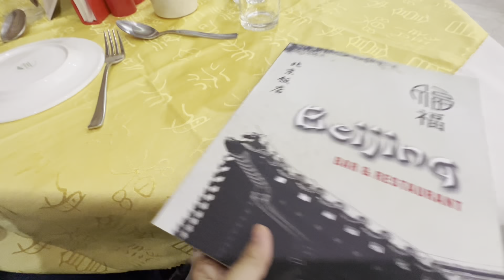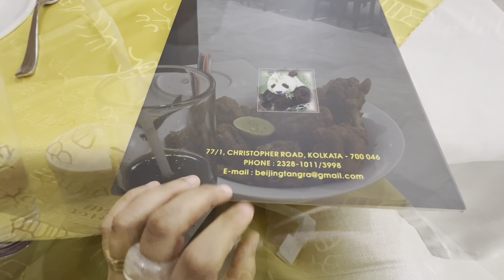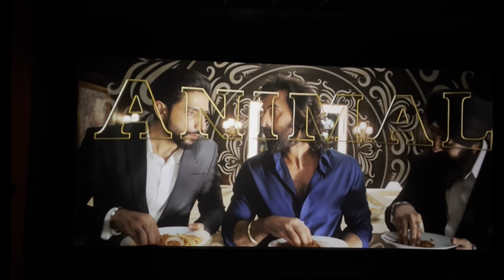VLOGMAS 2023 | Prep for HolidayTrip | fight with @tirabeauty | Dinner & More | HARSHA